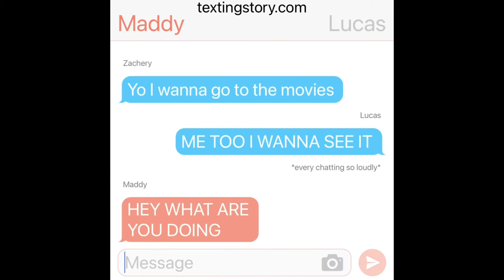When you get rickrolled during the movies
Note: NOT A RICKROLLED